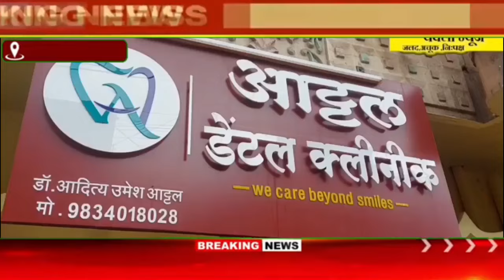"वराह स्वामींच्या प्रकट दिनानिमित्त येवल्यात सकल हिंदू बांधवांतर्फे वराहांची भव्य मिरवणूक...